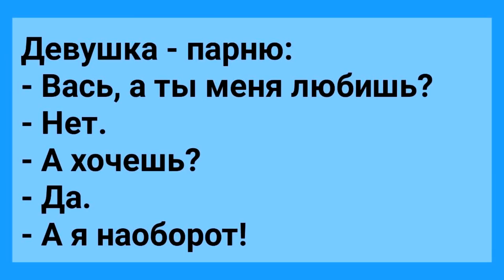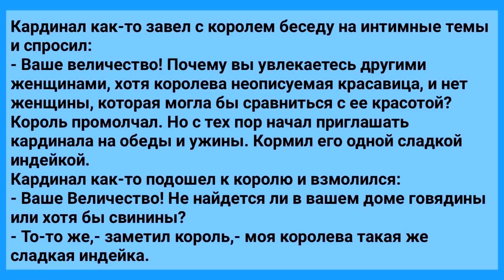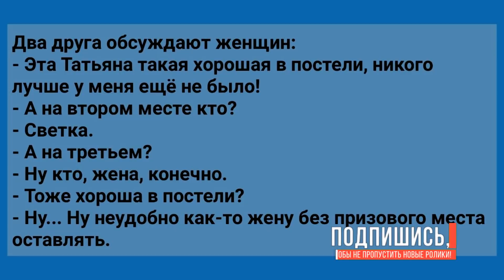Анекдоты! Два Друга Обсуждают Женщин! Подборка Веселых Анекдотов! Юмор!